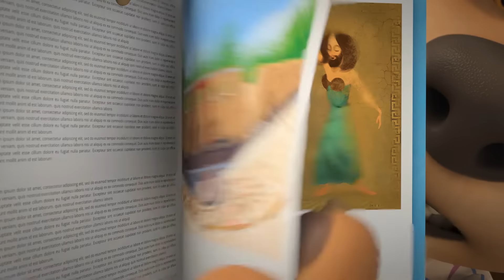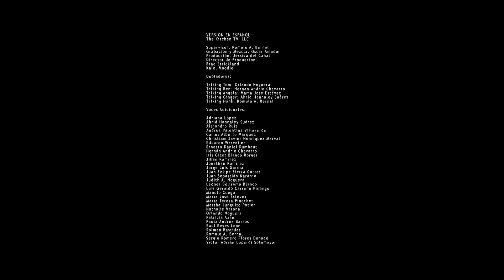Episodio Completo: Estrella De Cine Angelo | T04 E12 | Talking Tom And Friends 🎬🍿